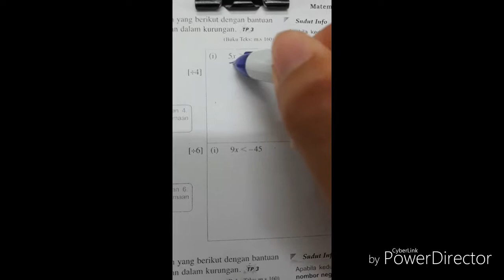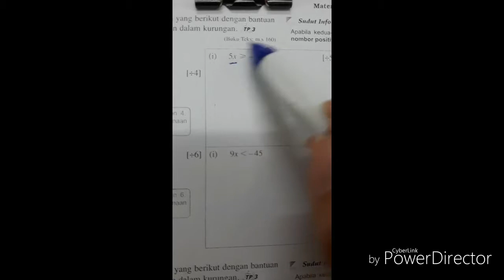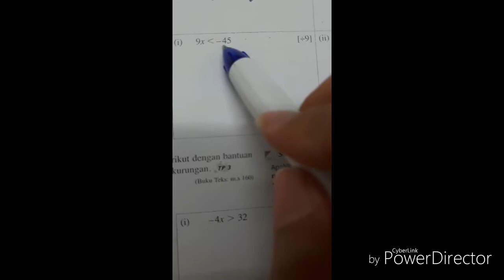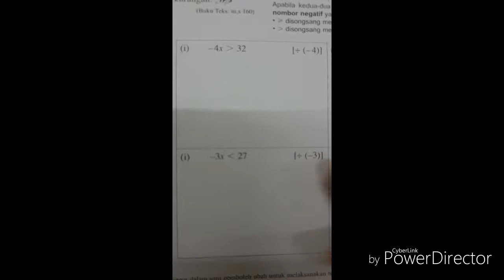《老师去哪儿》Form 1 Matematik Bab 7: Ketaksamaan Linear